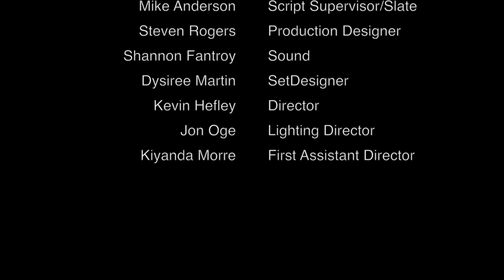michael anderson supernatural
This video is about michael anderson supernatural